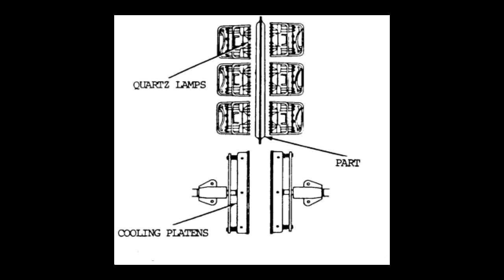Infrared Brazing: A Brief Introduction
Please note: the image used in this video is from US Army Training Circular 9-237. As a work created by an Army employee in the course of their assigned work, this image is in the public domain.